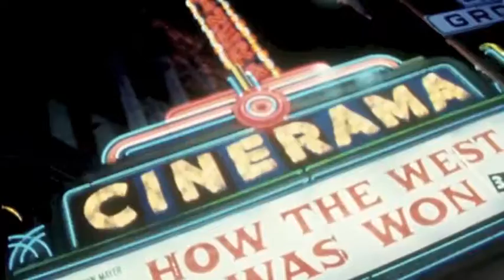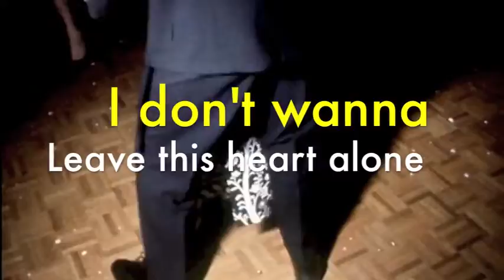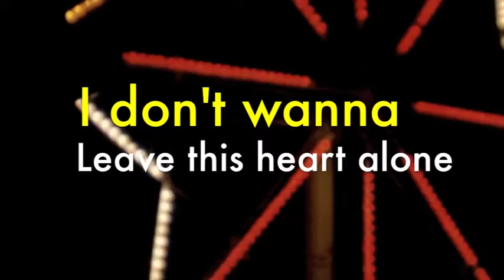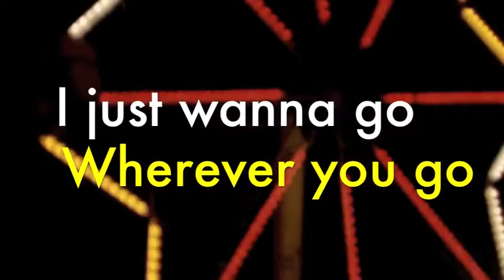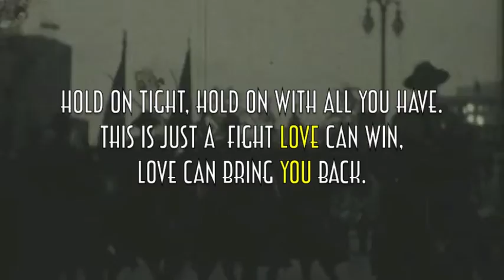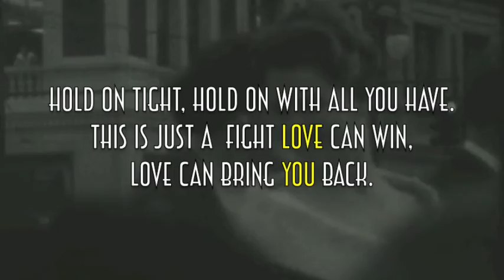Heartbeat - The CO (From The Record KEEP IT TOGETHER)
Heartbeat (Track 9)
available everywhere digitally JAN 8 2013

sorted noise records
written by The CO